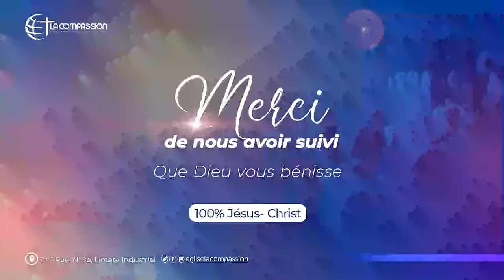AU DELA CE QUE NOUS PENSONS OU DEMANDONS - PAST MARCELLO TUNASI• DIM 17 Décembre 2023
L’église la Compassion est une communauté chrétienne qui répand le message de l'évangile de Jésus-Christ avec un message basé sur les 4 valeurs d'amour, de sainteté, de puissance et d'équilibre.

Elle compte actuellement plusieurs extensions implantées à Kinshasa et dans les provinces, au Cameroun et en Europe. On dénombre également plusieurs Noyaux Compassion Internationaux (NCI) répartis dans tous les continents. Marcello Jérémie Tunasi en est le fondateur et Pasteur principal
La Compassion diffuse ses cultes en direct sur internet tous les mercredis et vendredis à partir de 17h et tous les dimanches à partir de 10h.

Retrouvez gratuitement l'ensemble des prédications et des émissions sur notre chaîne YouTube "Compassion tv",  les moments forts des cultes, les pensées bibliques et bien plus encore sur nos pages facebook.

Voici nos programmes des cultes:
- Mercredi : ”Soirée de Gloire" De 17h à 19h30;
- Vendredi : ”Intercession et Étude Biblique" De 17h à 19h30;
- Dimanche ° De 07h00 à 09h30 (1er culte)
                        ° De 10h00 à 12h30 (2ème culte) "Live"
                         ° De 13h00 à 15h30 (3ème culte)

Rejoignez nos cultes 100% JESUS-CHRIST, parce qu'Il est le même hier, aujourd'hui et demain!

Découvrez l’application mobile Pasteur Marcello Tunasi sur iOS et Android

Soyez bénis !